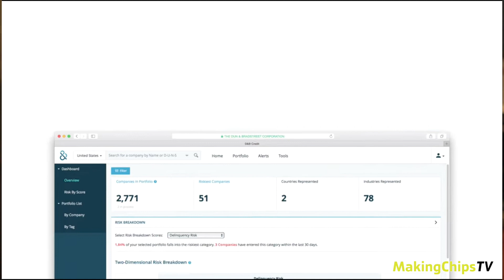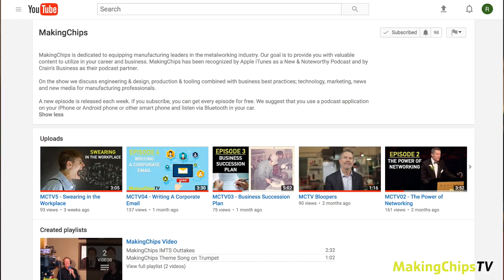Collection Tips For Getting Paid Faster By Customers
Having problems collecting from your customers? When a customer doesn't pay, the financial loss can play havoc with your ability to pay your business and personal bills. Jim Carr explains a number of things you can do to increase your chances of being paid.